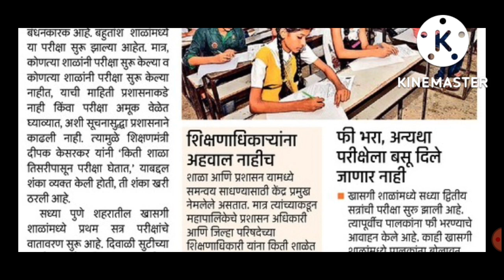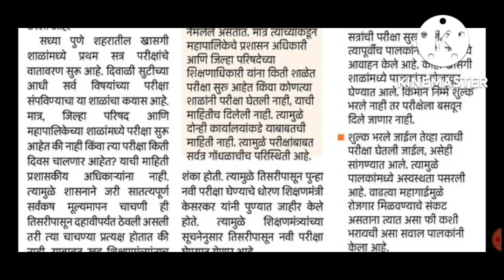1ली ते 8वी शाळा/परीक्षा व मूल्यमापन कसे होणार?, काय आहेत आदेश../शिक्षणमंत्र्यांचे वक्तव्य...